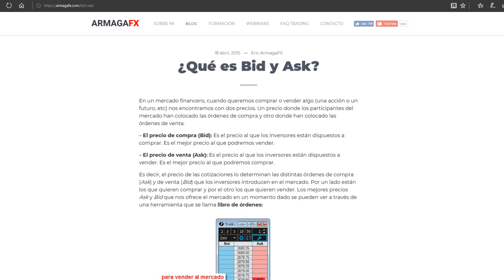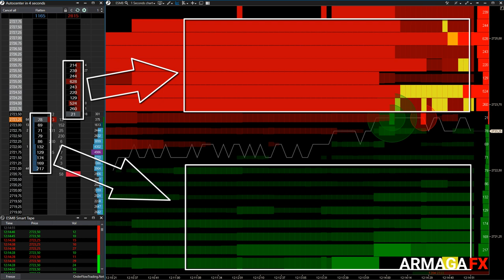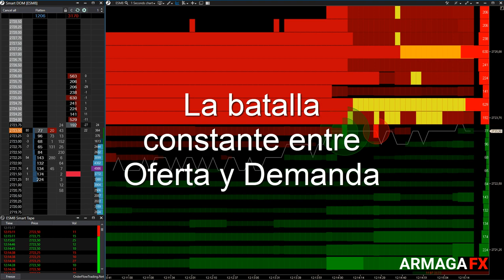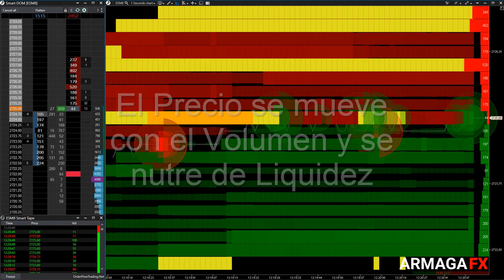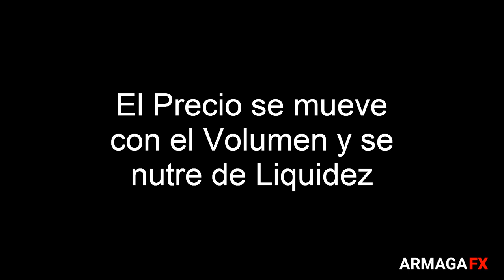¿QUÉ ES LA PROFUNDIDAD DE MERCADO?... en 4 minutos | Definición Mapa de liquidez, Depth of Market...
💡 Aprende rápidamente lo que es la Profundidad de Mercado, también llamada Depth of Market, Mapa de Liquidez, Level II...

✍🏻 Accede a una Guía sobre la Profundidad de Mercado, la más completa y gratuita para el público hispanohablante

Últimamente, la Profundidad de Mercado o Mapa de Liquidez está siendo muy mencionada pero algunas veces bajo un concepto equivocado, que lleva a confusión.

Por ello, hemos desarrollado este vídeo con la definición para que lo puedas entender fácil y rápido, en 4 minutos.

Además, hacemos una analogía sobre la batalla que mantienen Oferta y Demanda (Ask y Bid) diariamente en los mercados con las Órdenes Activas (Volumen) y Pasivas (Liquidez o Profundidad de Mercado).